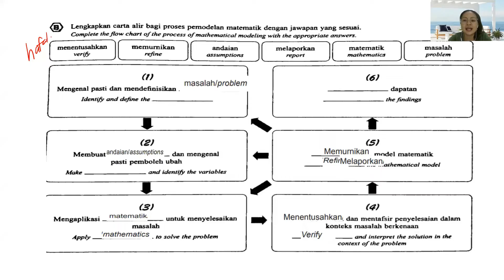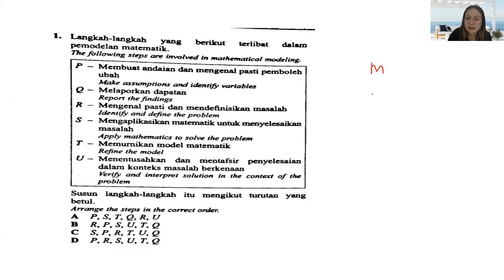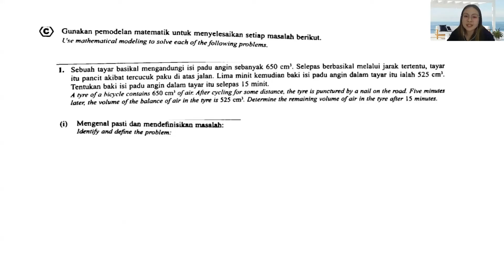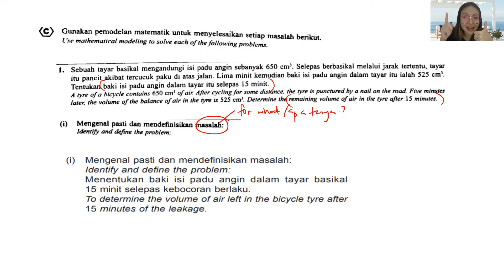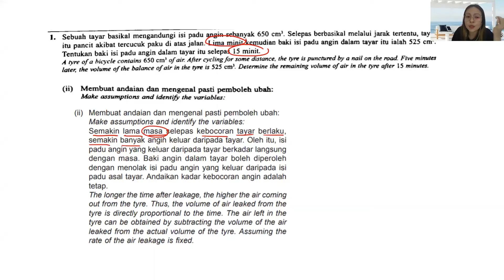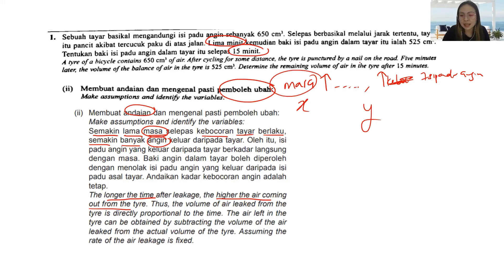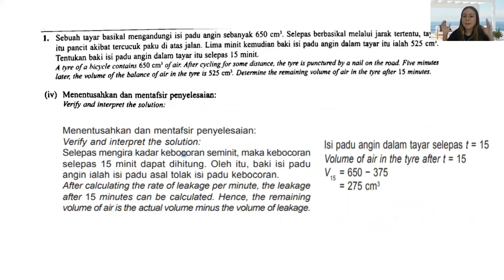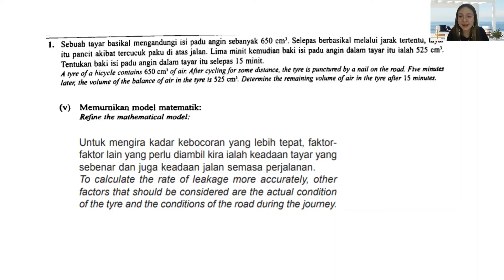SPM TINGKATAN 5: Pemodelan Matematik (Mathematical Modelling)